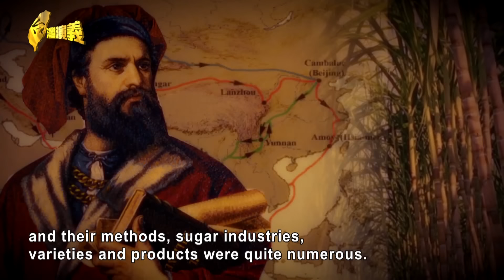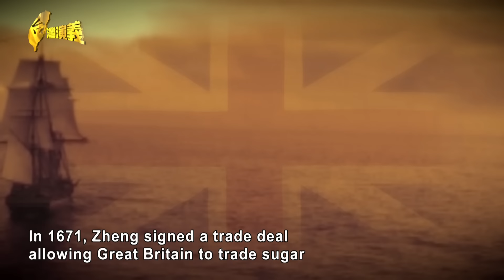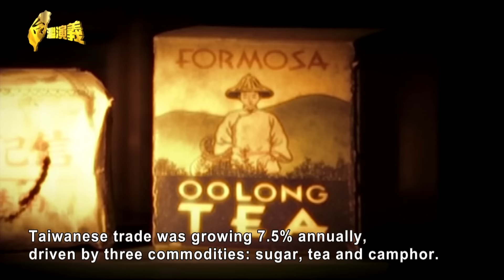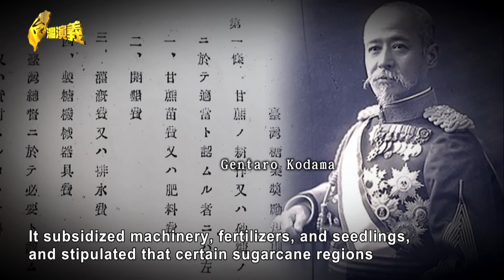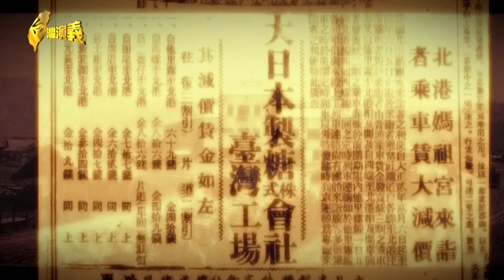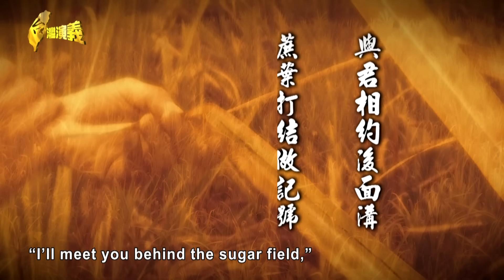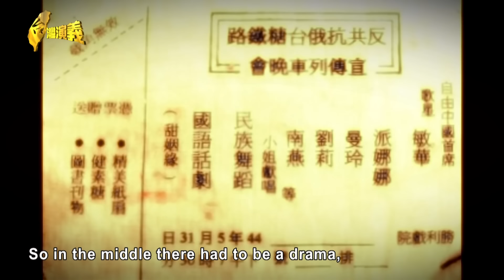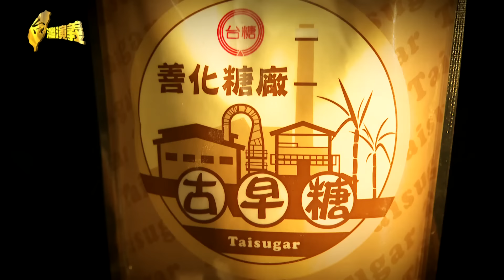The Story of Sugar in Taiwan 2023.11.25 | Taiwan History 台灣演義